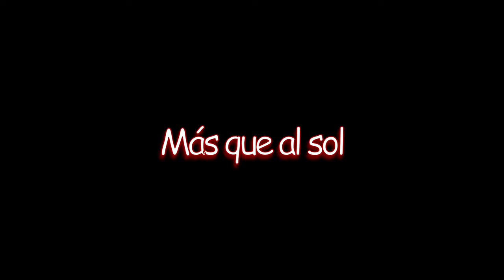Xavier - Más Que Al Sol (Official Music Video)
Official music video by Xavier performing "Más Que Al Sol"

Lyrics : Xavier Ramirez
Composition : Xavier Ramirez, Javier Marin & Gaby Goya
Musical Production : Javier Marin
Co-Production : Gaby Goya
Guitars : Fernando Vasconez
Backing Vocals : Gaby Goya, Tony Mudarra , Renato Álvarez & Juan Bustamante. Recorded at : Playa Producciones
Lead vocal recorded at : No Mystery Studio
Mix engineers : Javier Marin (París) & Mark Newton (New York)
Mastering engineer : Chris Gehringer
Personal advice : Diana Goya

Lyrics :

OHHH OHH OHH

YO PUEDO PASAR MIS DIAS SOLO EN TUS BRAZOS
Y SILENCIAR EL RUIDO DEL MUNDO AL OIR TU VOZ
TAMBIEN PUEDO QUEDARME DESPIERTO A TU LADO MIL HORAS
PARA VELAR TUS SUEÑOS MUY CERCA DE TI MI AMOR

PORQUE YO QUIERO SER
TU FUERZA, TU RISA, TU CANCIÓN DE AMOR
SI MIS DESEOS PUDIERAS VER
MEJOR TE LOS CANTO CON MI CORAZÓN

QUE SE ILUMINE TU MIRADA
QUE SIEMPRE BRILLES MAS QUE EL SOL
QUE NO SE VENZA MI GARGANTA
DE GRITAR SIEMPRE NUESTRO AMOR
QUE NO ME QUEDE SIN TUS BESOS
QUE NECESITO MAS QUE AL AGUA,
MAS QUE AL AIRE QUE RESPIRO
TE NECESITO MAS QUE AL SOL

OHHH OHH OHH

QUIERO SER ESA LAGRIMA QUE CAE POR TU MEJILLA
AL SABER QUE INSPIRASTE MIS VERSOS EN ESTA CANCION
QUIERO SER EL CAUSANTE CONSTANTE DE TUS ALEGRIAS
QUIERO SER EL PRINCIPIO Y FINAL EN TU VIDA MI AMOR

QUE NO SE VENZA TU GARGANTA
QUE NECESITO MAS QUE AGUA,

NADA DE ESTO TIENE SENTIDO SI NO ESTOY CONTIGO
LOS MINUTOS Y HORAS SIN TI ME CORTAN LA VOZ
LOS VERANOS SON COMO INVIERNOS QUE QUEMAN TODOS MIS LATIDOS
Y TUS BESOS CONSTANTES AGITAN MI CORAZON

OHHH OHH OHH